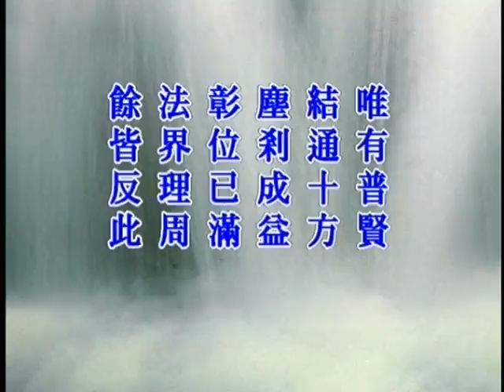淨空老法師:華嚴經行願品-文殊十信章（第十集） {行願十信*無字稿快覩版}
—華嚴經-四十華嚴-華嚴經行願品..
~日期：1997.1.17，（共二十七集）地點講於:台灣景美華藏圖書館

"華嚴經行願品-文殊十信章（第十集）"